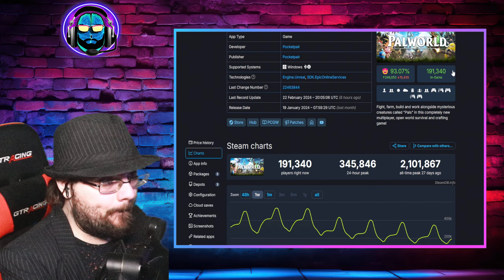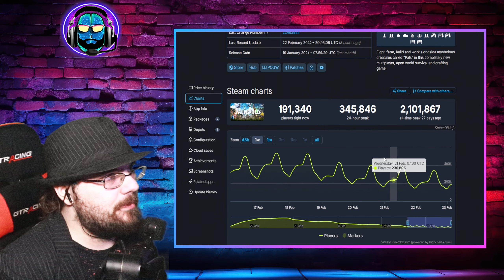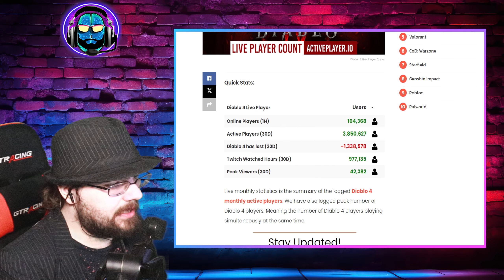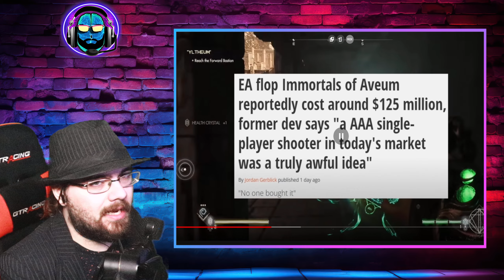Why Devs are afraid of Palworld | Counselor Reacts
It's been awhile since we've talked about Palword, what is happening now?